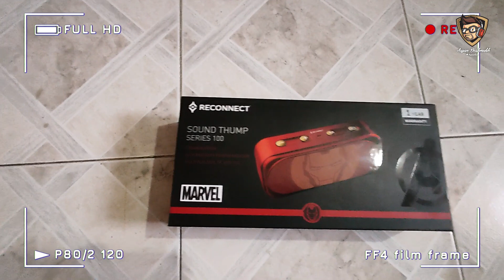Reconnect Marvel Iron Man 10W Wireless Bluetooth Speaker | Unboxing | Review | Aryan Deshmukh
Reconnect Marvel Iron Man 10W Wireless Bluetooth Speaker, 3.5hrs playtime, Aux/TF/USB/FM compatible, True wireless technology, Handsfree calling, Personal speaker- DBTS101 IM

Reconnect Iron Man Sound Thump BT Stereo speakers Series 100
If you were as smart and suave as Iron Man, you would definitely, casually flaunt these Iron Man Wireless speakers during parties and events with its strong, passive bass radiator giving out an effortless yet surreal listening experience to its listeners. Become the life and soul of the party – the Reconnect Iron Man Sound Thump BT Stereo speakers Series 100 with a premium finish support multi-connectivity and BT v5.0.

Premium Finish
If you were as smart and suave as Iron Man, you would definitely, casually flaunt these Iron Man Wireless speakers during parties and events.

Multi Play (Aux, TF, USB, FM)
Flaunt these smart and suave Reconnect Iron Man BT Stereo speakers packed with impressive features that make it invincible. The Wireless speaker includes FM radio and is also Aux, TF and USB compatible.

Rich Bass with Passive Radiator
If you were as smart and suave as Iron Man, you would definitely, casually flaunt these Iron Man Wireless speakers during parties and events with its strong, passive bass radiator giving out an effortless yet surreal listening experience to its listeners

BT V5.0
The Reconnect Iron Man Sound Thump BT Stereo speakers are powered by the advanced BT V5.0 which let you multitask and you don’t really need to care about AUX cables!

True Wireless Technology:
You can connect via AUX but when it has the most advanced Bluetooth version - BT v5.0 - you don’t really need to care about AUX cables!

Handsfree Calling
Just connect the wireless speaker with your smartphone and get to work! Pick calls in the middle of act .You can simply connect your phone and ease into the experience of hands-free calling.

Specifications (Reconnect Marvel Iron Man 10W Wireless Blueto...)
General Information
ModelDBTS101 IM
BrandReconnect Disney
Smart Features
Display TypeLED
OS CompatibilityAndroid, iOS
Speaker Connectivity
BluetoothYes
Audio JackYes
USBYes
Bluetooth versionv5.0
Memory Card TypeSD Card
MicrophoneYes
Speaker Details
Total Harmonic DistortionLess Than 1 Percent
Signal to Noise RatioGreater Than Equal To 75 dB
Battery Related
Battery Capacity2000 mAh
Battery Charge Time3.5 hour
Battery TypeLithium Ion (Li-Ion)
Built-in Functions
FM RadioYes
Music Playtime3.5 hour
Rechargeable BatteryYes
Power Details
Output Power (RMS)10 Watts
Physical Dimensions
Speaker Dimensions21.5 x 5.6 x 9.5 cms
Weight737 gram
In The Box & Warranty
In The BoxMicro USB Charging And Data Cable, Aux Cable, Warranty Card, User Manual
Warranty1 Year
Manufacturing & Packing Information
Customer care addressReliance Digital, Reliance Retail Limited, 3rd Floor, Court House, Lokmanya Tilak Marg, Dhobi Talao, Mumbai-400 002, Maharashtra, India.
Country of originChina
Name and address of PackerShenzhen See me Here Electronics Co. Ltd Add: Tongfuyu industrial park, No .32 hangkong road, sanwei community , hangcheng street, baoan district Shenzhen china
Name and address of ManufacturerShenzhen See me Here Electronics Co. Ltd Add: Tongfuyu industrial park, No .32 hangkong road, sanwei community , hangcheng street, baoan district Shenzhen china
Name and address of ImporterReliance Retail Limited, Saptashree WarehouseWahuli, Opp Pushkar Mela Resorts Bhiwandi, MUMBAI, Maharashtra - 421302
Name of SellerReliance Retail Ltd.
Month and Year of Commodity First Manufactured/Imported/PackedAugust' 2020
Commodity nameWireless Speaker 10W
Item Width2.5 cm
Item Height0.2 cm
Item Length3.5 cm
Net Quantity1N
Net Weight100 gram
Name and address of Marketed ByReliance Retail Limited

Instagram ID